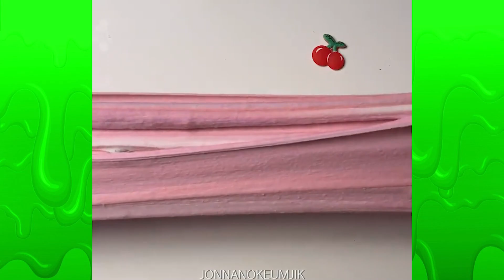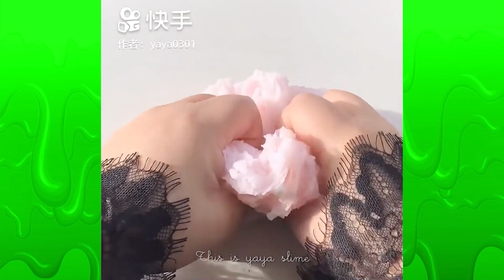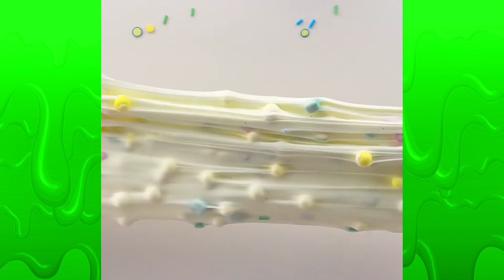1 Hour Satisfying Slime ASMR Satisfatório & Videos de Relaxante #288